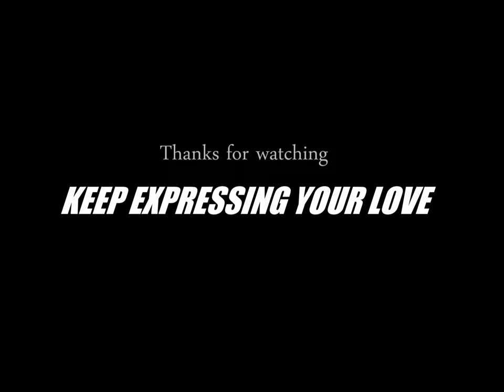Actions speak more than words (Beautiful act) Utkansh'14 NIT J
NIT Jalandhar recently celebrated its most popular fest named UTKANSH 14.
This time UTKANSH witnessed a huge crowd from all over India.So in case u missed it then the most awaited cultural fest of NORTH INDIA is here to give the glimpses of the best moments of UTKANSH 14.